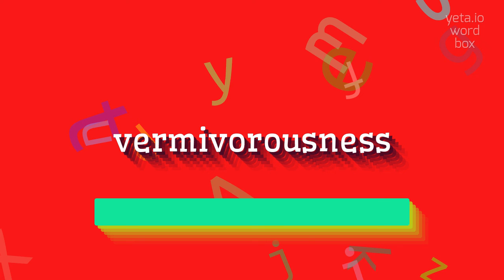How to say "vermivorousness"! (High Quality Voices)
Watch in this video how to say and pronounce "vermivorousness"!